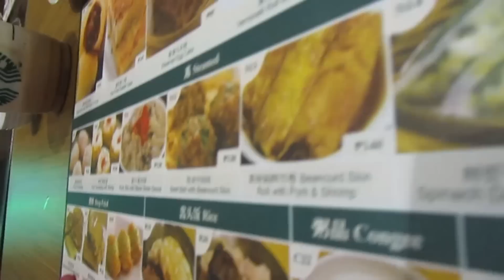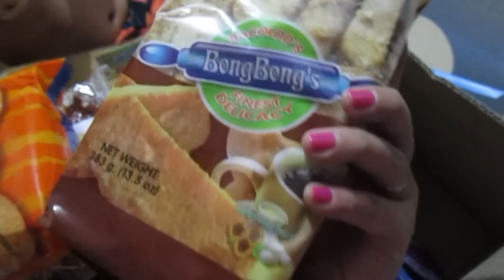TIM HO WAN! (#926) - anneclutzVLOGS